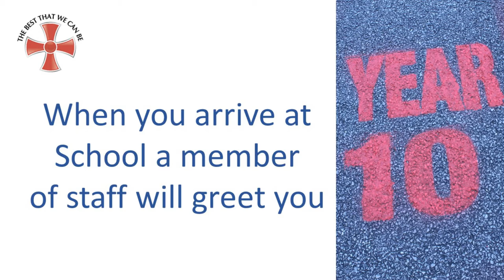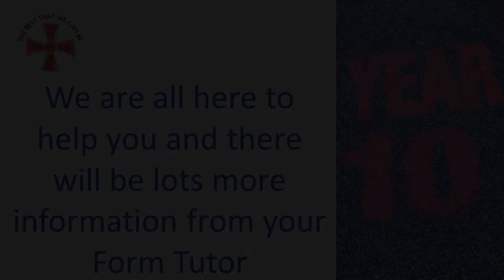Year 10 Back to School Information Video